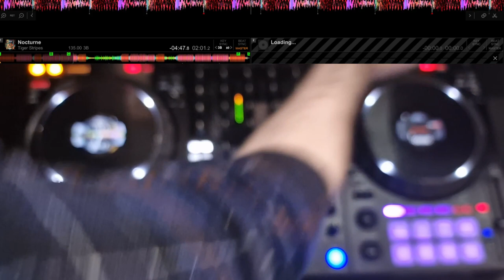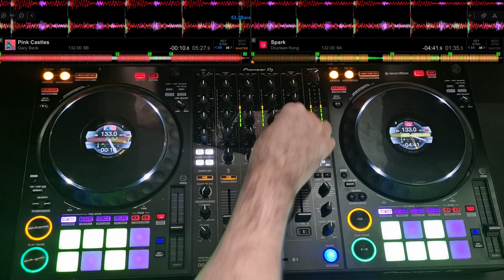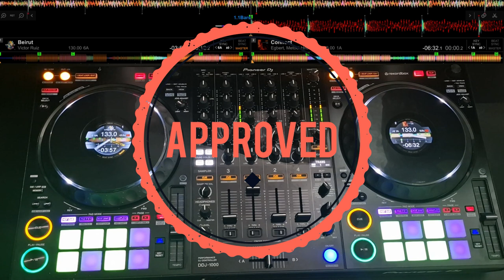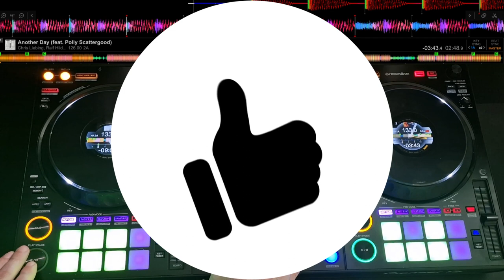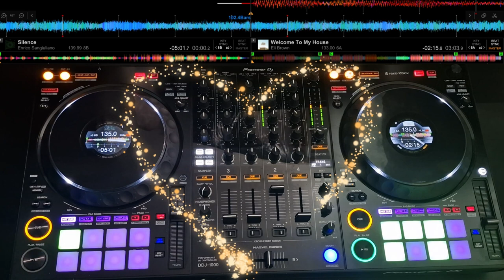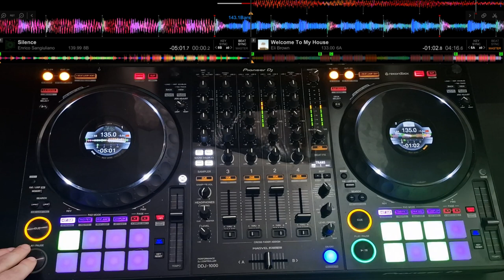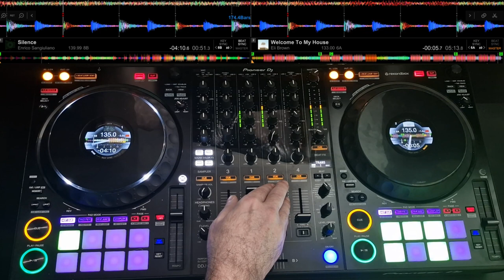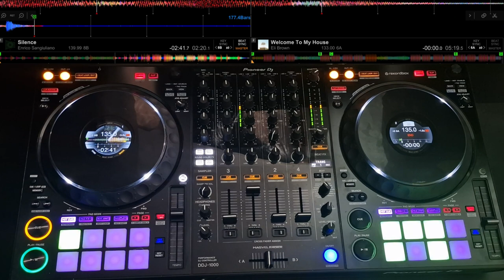Techno E-78 | DrBiBeatz Mix | 26/01/2023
1- Sam Paganini, Adam Beyer - Rave
2- DJ Rush - Control
3- Ronnie Spiteri - False Love
4- Victor Ruiz - Jurema
5- Tiger Stripes - Nocturne
6- On/Off - Modul
7- Dark Heart - Deep State
8- Raxon Conscious - Technologies
9- Gary Beck - Pink Castles
10- Drunken Kong - Spark
11- Victor Ruiz - Beirut
12- Egbert, Metodi Hristov - Connect
13- Chris Liebing, Ralf Hildenbeutel - Another day
14- Eli Brown - Welcome To My House
15- Enrico Sangiuliano - Silence